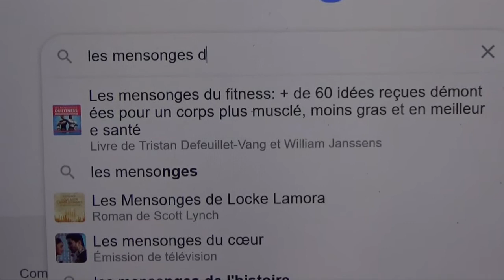Le Monde d'Après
Août 2020, Salma, Elyssa, Rayan, Hoël, Youn et Martin se retrouvent dans les locaux de Canal Ti zef pour un atelier vidéo.

Le thème ? Imaginons le monde d'après.

Ensemble, pendant 3 jours, sous la houlette de l'équipe de Canal Ti zef, ils discutent, imaginent et écrivent le scénario d'un film.

Il sera tourné le lendemain et diffusé le jour d'après.

Le résultat est là, un docu-fiction de 10 minutes plongeant à cœur ouvert dans un futur proche dont ils ont assuré la réalisation.